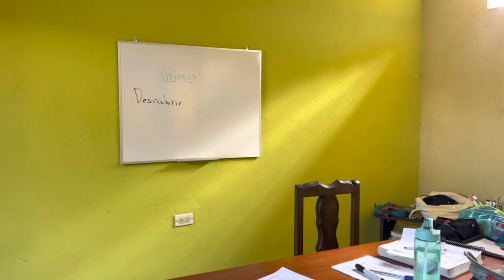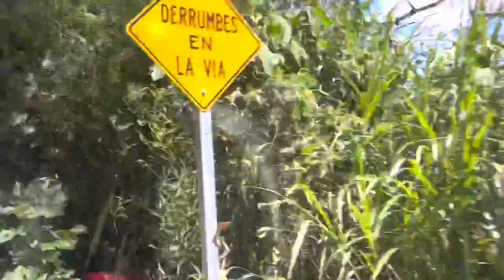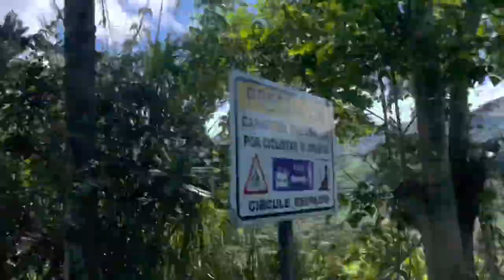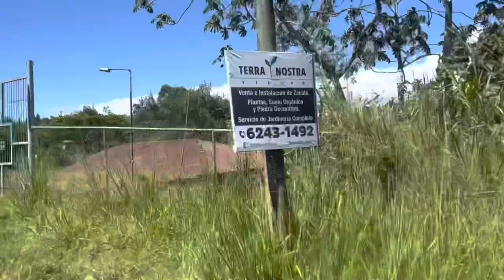Our Day in Costa Rica - Riding the bus to school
Today Ed takes you along as he rides the bus to school in Costa Rica.

In this video we give you a glimpse into our lives as we spend three months in Costa Rica learning  Spanish and experiencing the people and the culture. This has been a dream of ours for years to live a shot time in another country.

We post a video most Sundays we hope you will join us.

Our Camper : 2016 Runaway Camper Range Runner